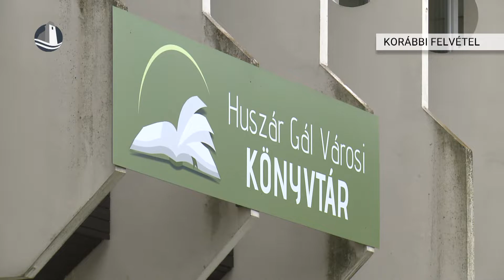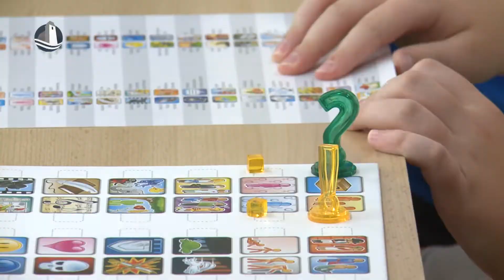Szeptemberi programok a könyvtárban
Újraindul az élet a Huszár Gál Városi Könyvtárban szeptembertől. Az intézmény ismét rendezvényekkel készül, köztük kiállítással, előadással, könyvbemutatóval, de újra indul az internethasználói tanfolyam is.